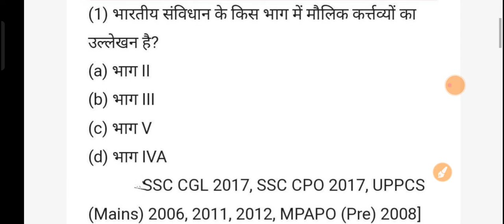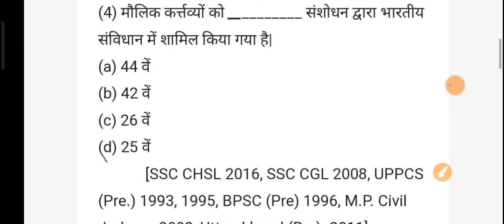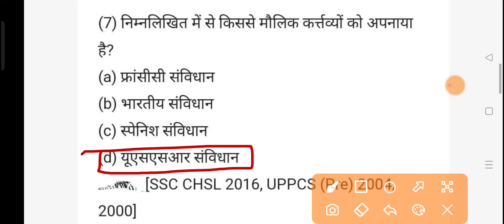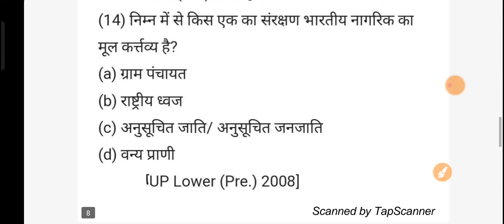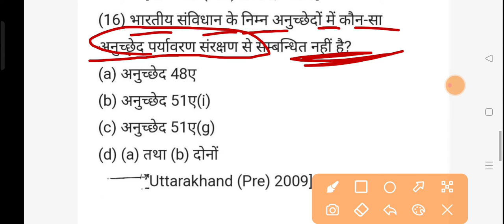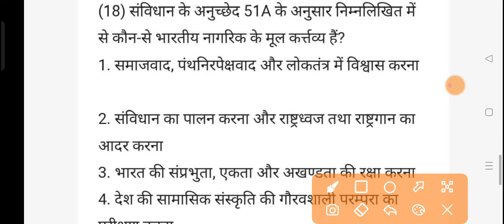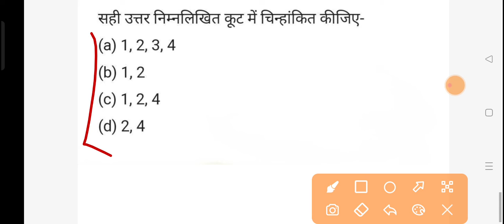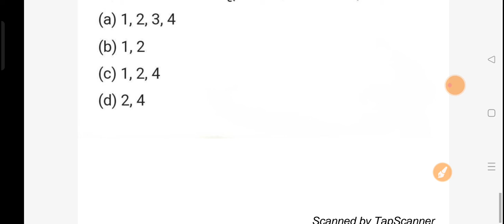UPSSSC PET 2022 TOP 20 प्रश्न || मौलिक अधिकार 20 प्रश्न